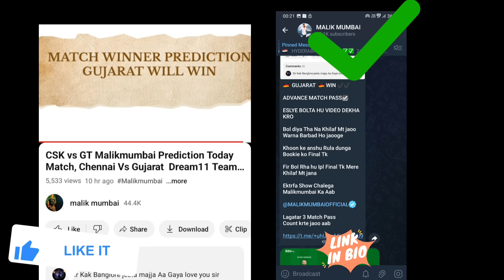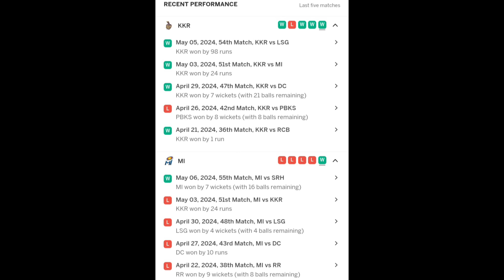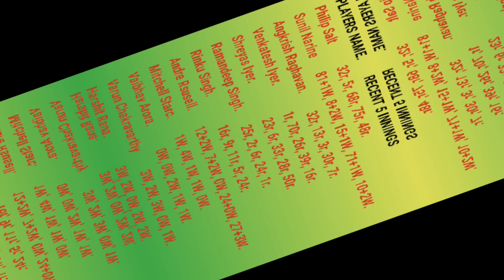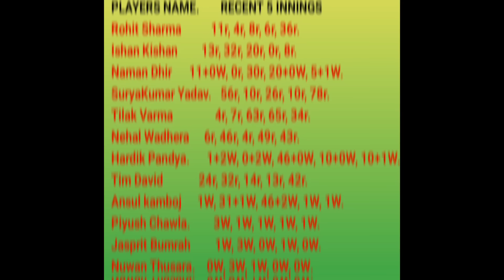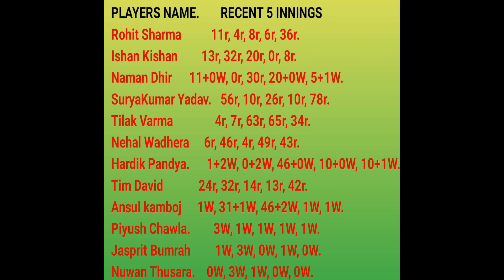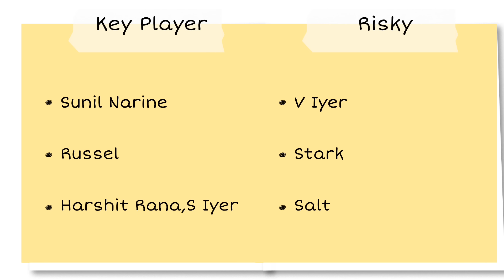KKR vs MI Malikmumbai Prediction Today Match, KOLKATA Vs MUMBAI Dream11 Team Today Match No 60th ipl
This analysis is based on my Understanding, knowledge and instinct . While selecting your team, consider the points mentioned and make your own decision. 2. Dream11 takes great care to comply with all central and state legislation in India to ensure that users are fully protected. Every contest on the platform is carefully designed to comply with applicable statutes and regulations in India. Dream11 constitutes a ‘game of mere skill’, which makes the Dream11 game exempt from the provisions of the Public Gambling Act, 1867 (PGA).